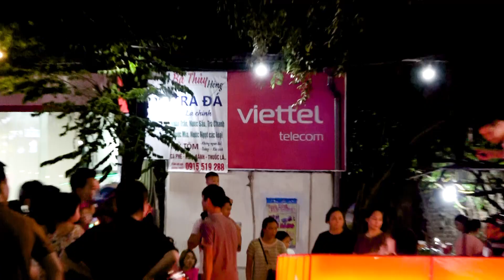Trung Thu Tuyên Quang Đẹp Nhất s3